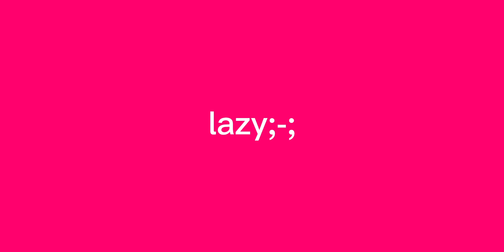4-K-K-K/MEME(random gift for my friend on TikTok)no